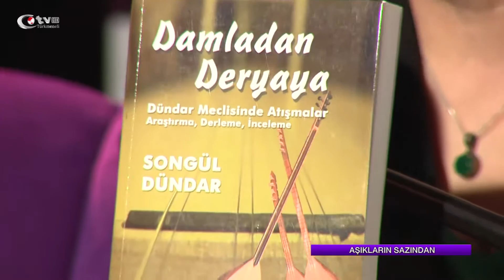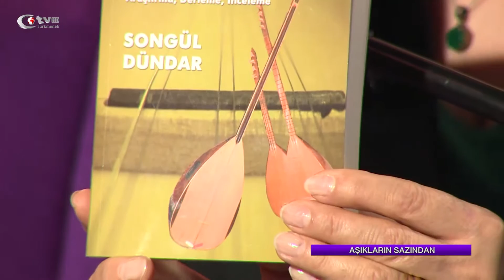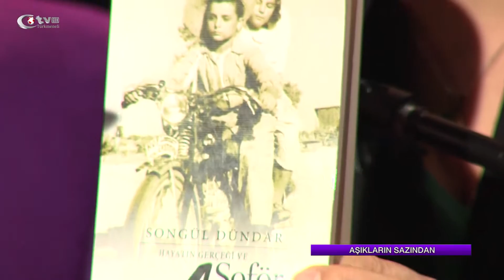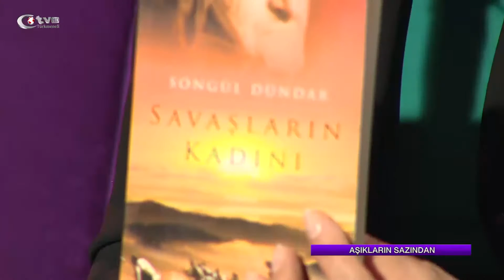Aşıkların Sazından (Aşık Paşa Susanoğlu -Selahattin Dündar -Songül Dündar)